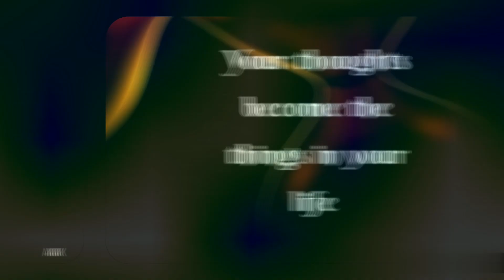Thoughts become things